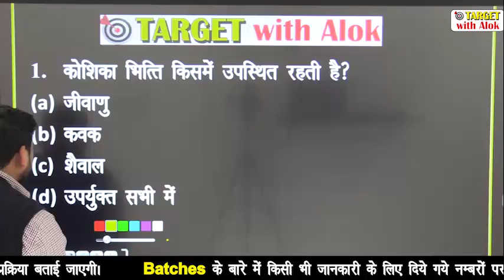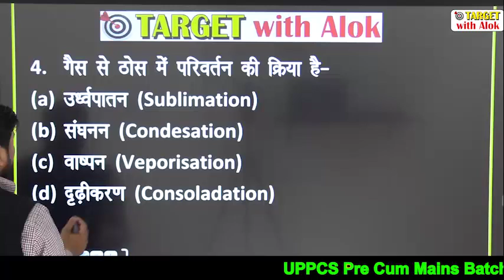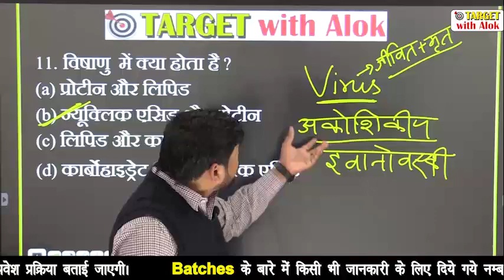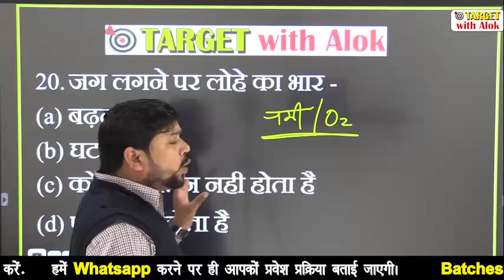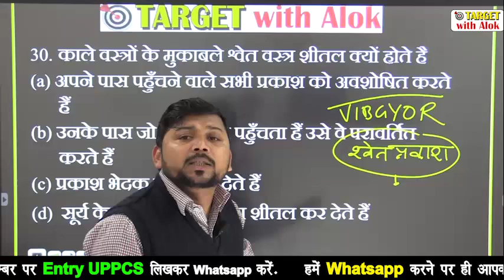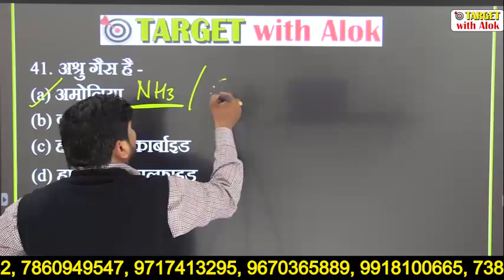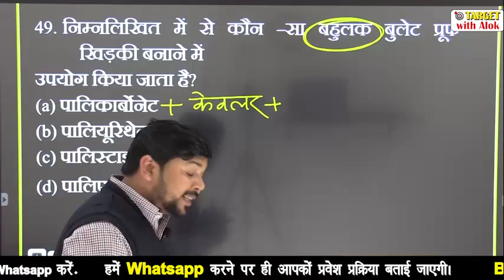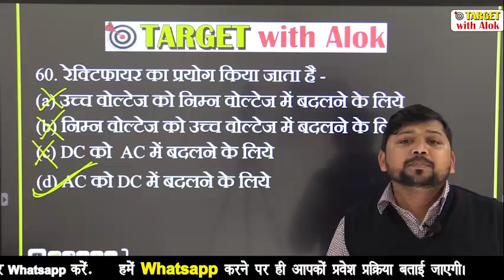BEO Exam - 2020 : सामान्य विज्ञान मैराथन - 2 || सम्पूर्ण कोर्स एक ही वीडियो में ...